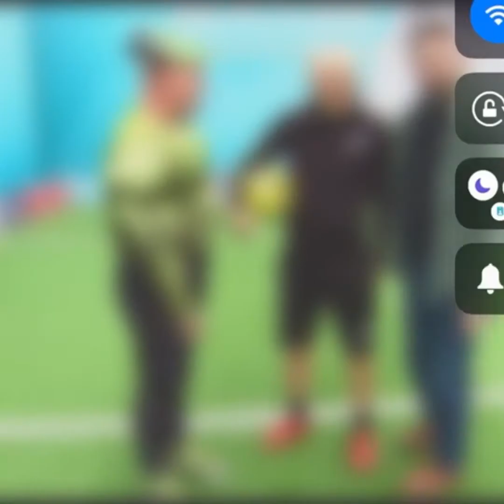Josh Windass + Dean Windass edit